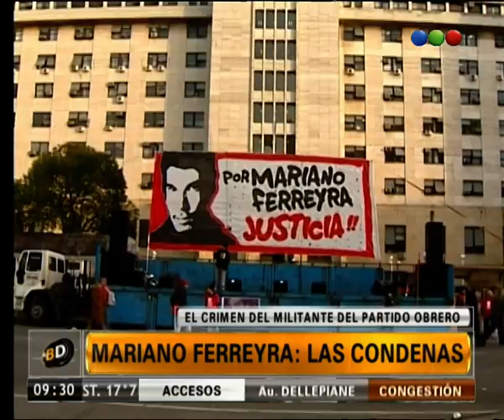Mariano Ferreyra: las condenas - Telefe Noticias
Gabriel Iezzi analiza todas las condenas que recibieron los imputados por el crimen de Mariano Ferreyra. Conocelas y entérate de todos los detalles de las resoluciones de este caso.